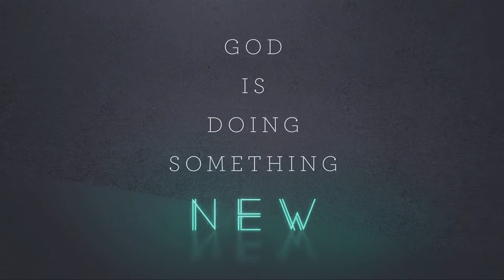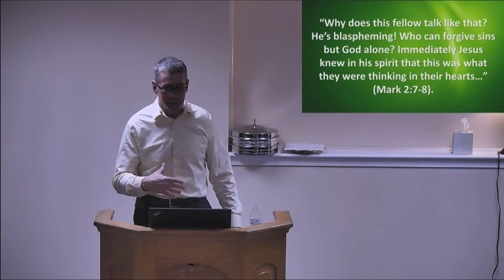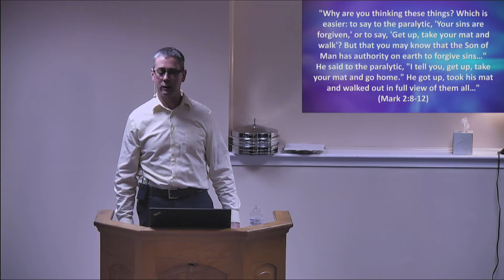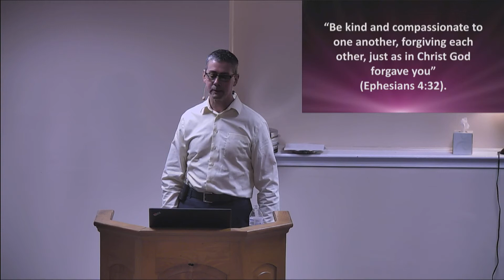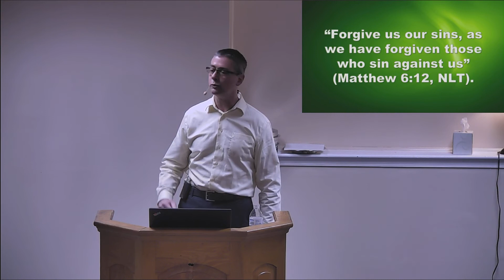All Things New (3) - A New Sense of Identity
What I want to explore this morning is God’s forgiveness, because it’s not just something in the past, but his mercies are new every morning. And so, his forgiveness is part of that new thing that he is doing in us and that he continues to do in us today. The challenge is that forgiveness isn’t a one-way street. In other words, it’s easy to receive God’s forgiveness while still holding on to the pain, the hurt, or the bitterness of an offense. But no matter whether it’s forgiving someone else, or forgiving God when you feel like he’s let you down, or even forgiving yourself when you’re carrying the guilt and shame of something that you did in the past, but God wants you to let it go so that he can heal you and set you free from carrying that burden. The problem is that it’s easier for me to hold on to a grudge. It’s easier to just not talk about it and hold on to that unforgiveness. But God is doing new things in us, he’s not only given us the grace to receive his forgiveness, but he’s given us the grace to forgive others. - Pastor John Talcott